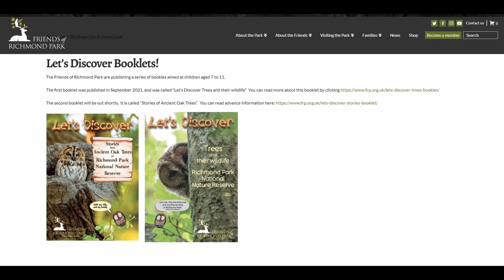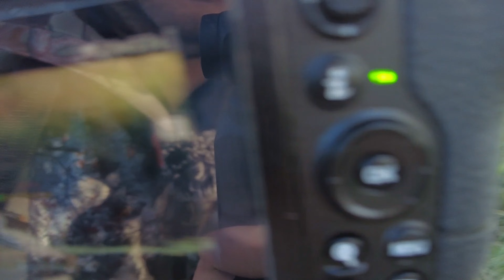Rykowisko z Nikon Z6 II oraz Sigma 500mm f4 SPORT DG OS HSM [fotografia przyrodnicza]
Sigma 500mm f4 SPORT DG OS HSM